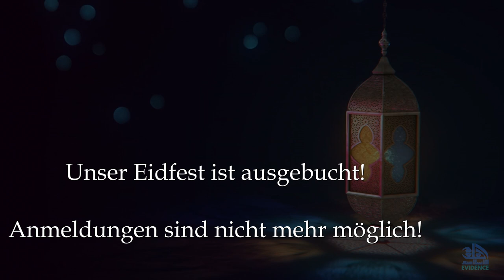EVIDENCE: EID FEST - BAYRAM - EID MUST MEET - mit euch gemeinsam! 08.05.2022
*Unser EID FEST ist ausgebucht!*
Anmeldungen sind nicht mehr möglich!
EID MUBAARAK wünschen wir euch allen.

EVIDENCE / EID FEST
 ***EID MUST MEET*** kostenlos
 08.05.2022 von 14 bis 18 Uhr

 "ALLAAH schenkt euch (...) zwei bessere Festtage" (Dawuud)

Der Prophet saws teilte den Quraisch zu jenem Zeitpunkt mit, dass für uns Muslime zwei Feste zu feiern sind: Das Fest des Fastenbrechens und das Opferfest - und dabei gilt das Feiern schon fast zur Pflicht! Diese Tage zu etwas ganz Besonderem zu machen und anderen eine Freude zu bereiten, ist eine Sunnah-Handlung!

Wir freuen uns unheimlich darauf euch bald in unserer Party-Location willkommen zu heißen.